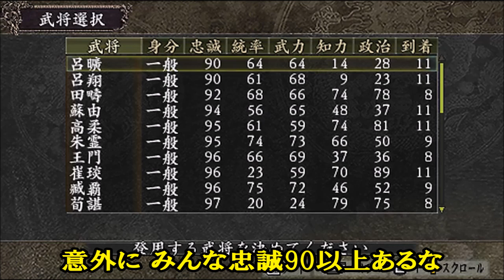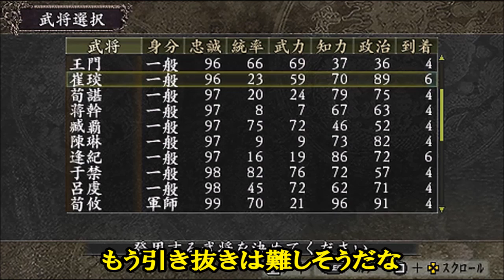三國志9 チャレンジシナリオ 袁家「後継者争い」①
チャレンジシナリオ(ショートシナリオ)
袁家「後継者争い」を袁譚でプレー
※途中から高速再生になります

三國志Ⅸパワーアップキット